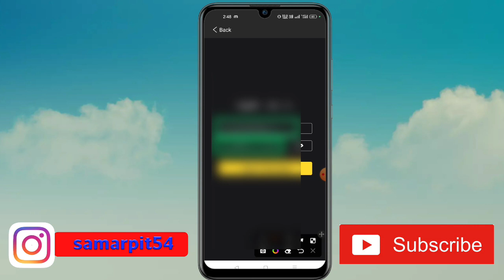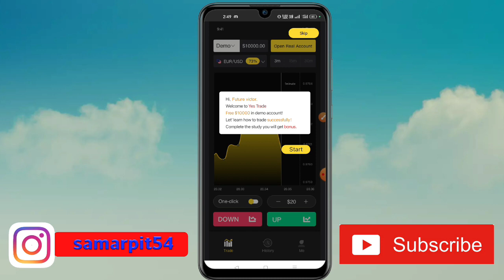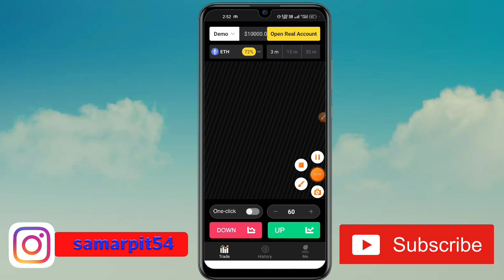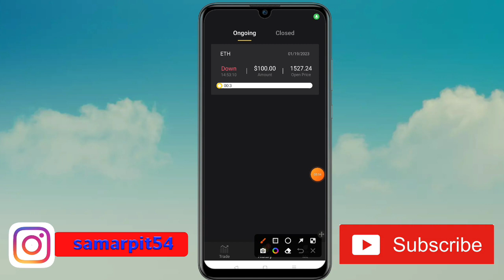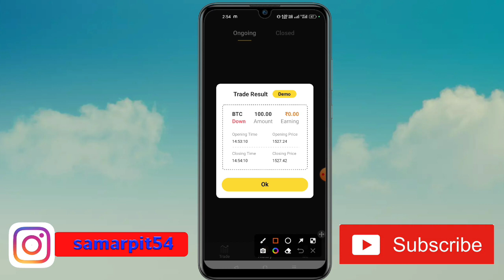Yes Trade App Se Paise Kaise Kamaye || Yes Trade App Withdrawal || Yes Trade App Real Or Fake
This video about Yes Trade App Se Paise Kaise Kamaye. Yes Trade App Withdrawal. Yes Trade App Real Or Fake. Yes Trade App.
Namaskar doston aap sabhi ka hamare youtube channel Mein swagat hai. dosto aaj ke is video me baat karne waale hai ki aap kis prakar se yes trading app use kar sakte hai.To doston hamari chhoti si video Kaise Lagi comment box Mein jarur bataen. Doston agar aap is channel per naye ho to channel ko subscribe karke well icon ko press kar lijiye taki hamare latest update aapko sabse pahle mil jaaye To milte Hain ek nayi video mein tab tak ke liye good bye friends.

OR